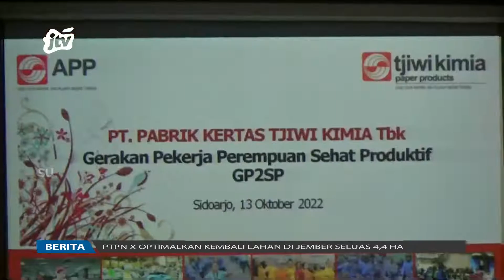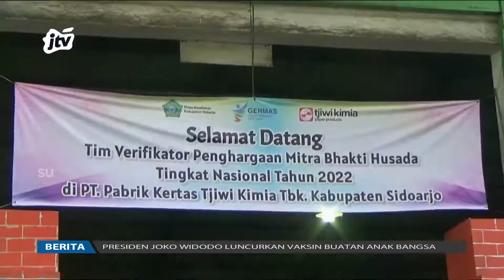Kementerian Kesehatan Gelar Anugerah Mitra Bhakti Husada I Pojok 7